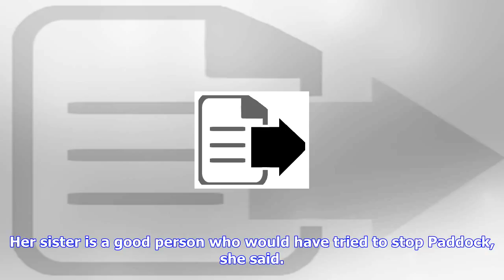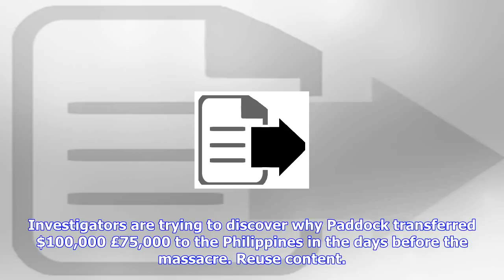Breaking News | Las vegas gunman 'sent girlfriend abroad' before going on rampage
Las vegas gunman 'sent girlfriend abroad' before going on rampage

The Las Vegas gunman sent his girlfriend abroad so she could not interfere with his deadly rampage, ...